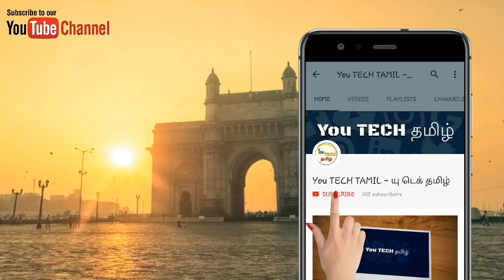Why this Random Number are Coming - While Watching TV Shows | in Tamil | You tech Tamil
END

எல்லாரும் நள்ளா இருப்போம் ! !
நள்ளதே செய்வோம் ! !
நள்ளதே நடக்கும் ...